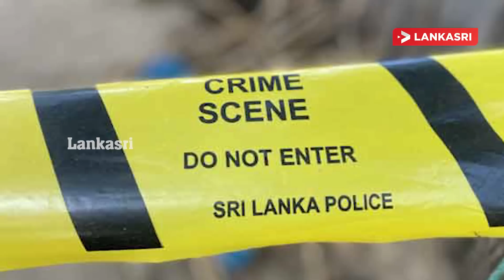இலங்கையின் இன்றைய முக்கிய செய்திகள் -18.01.2023 | Srilanka Tamil News | SriLanka News Today